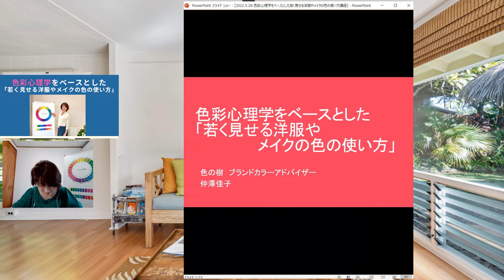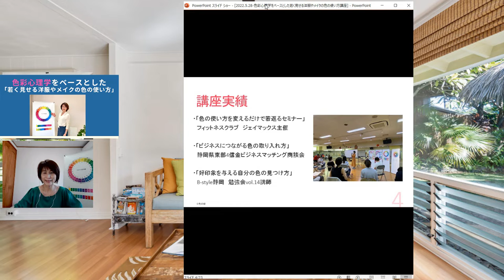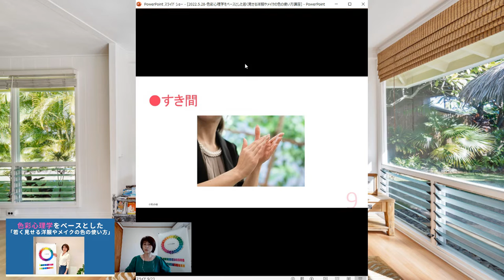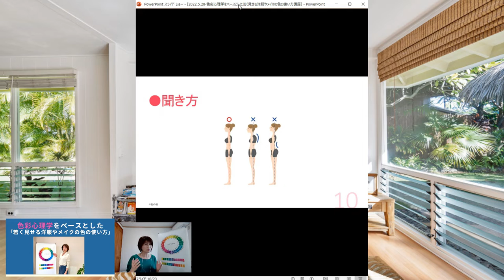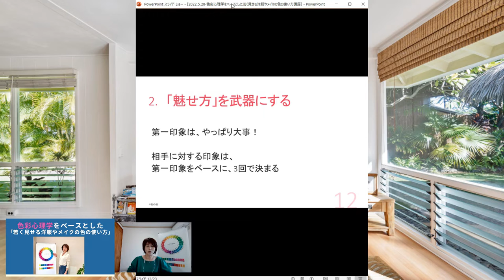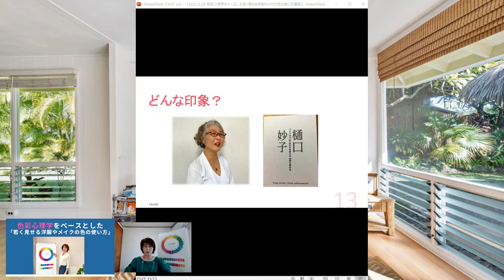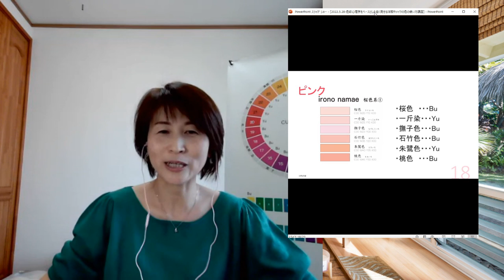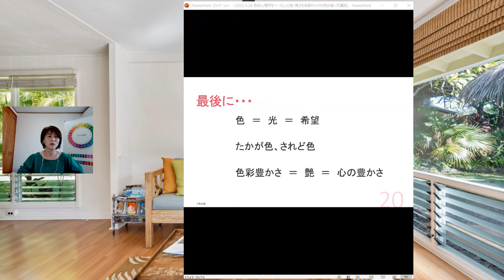色彩心理学をベースとした「若く見せる洋服やメイクの色の使い方」色の樹代表 仲澤佳子さん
2022年5月28日（土）10：00～11：00開催したウェビナーの模様
 ブランドカラーアドバイザー仲澤佳子　直伝ウェビナー 色彩心理学をベースとした
「若く見せる洋服やメイクの色の使い方」

ブランドカラーアドバイザー
「色の樹」代表　仲澤佳子

仲澤佳子さんは、当社主催の
カリスマ和美人®本講座静岡認定講師です。

このチャンネルは、メイクアップ、写真撮影、池端秀之（化粧師秀）のイベント＆セミナー＆講演会から趣味のアクアリウム、ハイキング、キャンプ、旅の模様まで幅広い動画をご紹介しています。